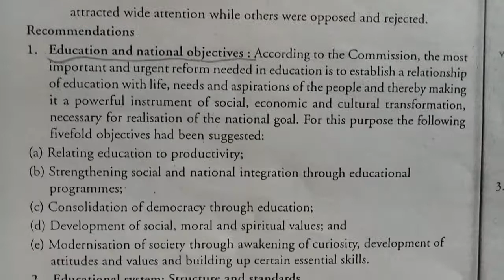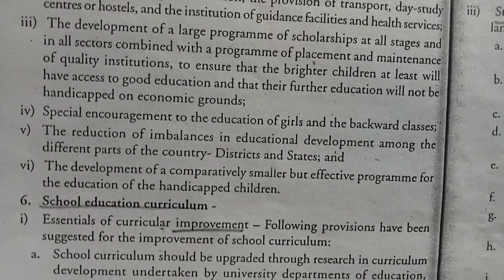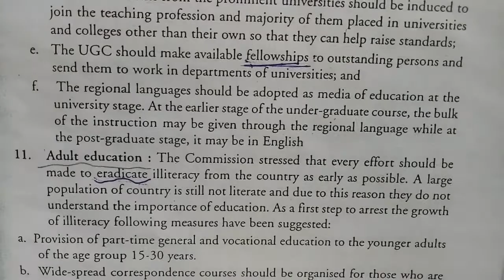B.ed 1 year // CONTEMPORARY INDIA & EDUCATION // INDIAN EDUCATION COMMISSION (1964-1966)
question 8 : Describe in details the INDIAN EDUCATION COMMISSION 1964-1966. What are the provision made in it?

IMPORTANT TOPICS  ARE :
* indian education system
* various national polices on education
* Marginalisation in details
* education of marginalisation & socially disadvantages segments
* fundamentals rights and duties in ARTICLES 14, 15, 16,  30 & 51A
* RIGHT TO EDUCATION ACT,  2009 in details
* SECONDARY EDUCATION COMMISSION,  1952 _ 53 in details
* INDIAN EDUCATION COMMISSION ( 1962 _ 66)
* NEw educational policy
* RAMAMURTHY COMMISSION , 1990
* PROGRAMME OF ACTION,  1992
* NATIONAL KNOWLEDGE COMMISSION  ( NKC)
* MID DAY MEAL (MDM)
* SARVA SHIKSHA ABHIYAN,  2000
* RASHTRIYA MADHYAMIK SHIKSHA ABHIYAN
* GLOBALISATION
* PRIVATIZATION
* LIBERALIZATION
* VOCATIONAL OF EDUCATION
* OPEN LEARNING
* MODERNISATION & its characteristics
* concept of EDUCATION & CULTURE
* EDUCATION IN THE MODERN PERIOD
* EDUCATION for TECHNOLOGICAL EMPOWERMENT
* RESERVATION as an EGALITARIAN POLICY